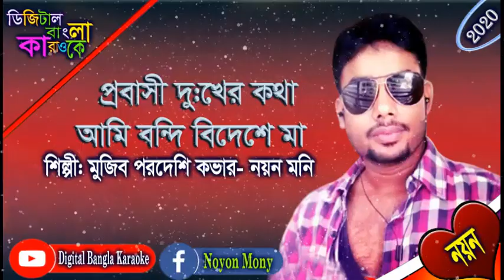Ami Bondi Bideshe Ma | Ahmed Noyon | আমি বন্দি বিদেশেতে মা | প্রবাসীদের কষ্টের গান | Bangla Karaoke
Song: Ami Bondi Bideshe Ma
Singer: Mujib Pordeshi
Cover : Ahmed Noyon
Lyrics: Ahmed Noyon
Tune: Hasan Motiur Rahman
Movie: Beder Meye Josna
Cinematography: Jakir Hossen
Editing: Fozle Hoque
Story And Dialogue: Tojammel Haque Bokul
Producer: Anando Mela Cholochitro
Director: Tojammel Haque Bokul
Language : Bangla
Label: G-Series

Lyrics.

আমি বন্দি বিদেশেতে মা গো
আমি বন্দি বিদেশেতে
আছি গো মা বিপুদে
দেশের আলো চোখে পরে না
আমি বন্দি বিদেশেতে মা
আমি বন্দি বিদেশেতে

বিদেশের বাড়িতে
সব কিছু আছে মা
তোমার দেখা আমি পাই না,
বিদেশের বাড়িতে
কি করে বলি মা

রাইতে আসি রাইতে যাই
পলিথিনে ভাত খাই
এই প্রবাসীর মুল্য তো কেউ দিলো না
পলিথিনে ভাত খাই
আমরা দুঃখের দুঃখি মা
কবে হবো সুখী মা
তাও নিজে আমরা জানি না মা
আমি বন্দি বিদেশেতে

ঘুমাইতে পারিনা
চাড়পুকার যন্ত্রনা
এই দুঃখ দেশের মানুষ বুঝলনা
আর জ্বালা সইনা প্রানে তো মানে না
বিদেশ আমার ভালো লাগেনা মা
আমি বন্দি বিদেশেতে
দেশের আলো চোখে পরে না মা
আমি বন্দি বিদেশেতে

CoverBy Ahmed Noyon
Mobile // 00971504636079